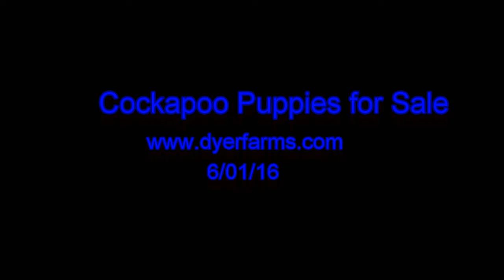Cockapoo Puppies for Sale from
1 Male, 2 Female Cockapoo Puppies for Sale
Dyer Farms, Inc.